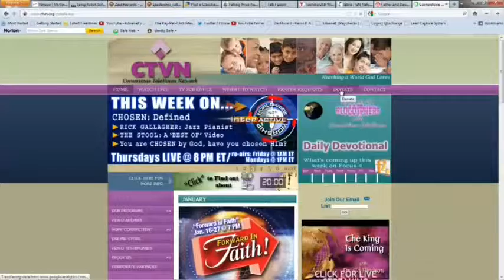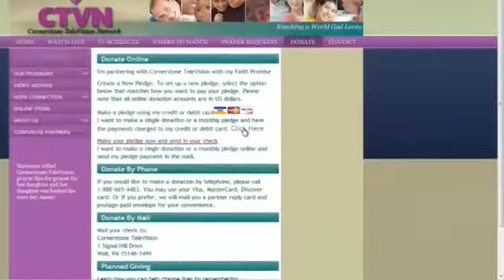Telethon 2013 - web version